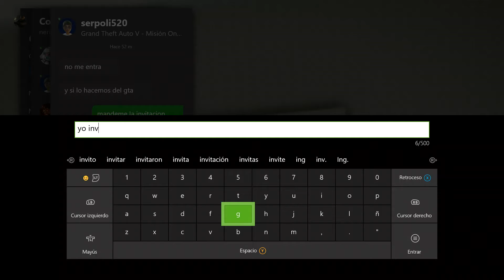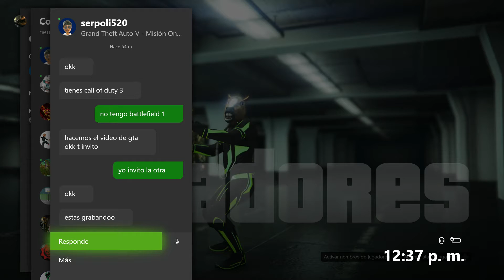3 Locos Sueltos Parte 2/4